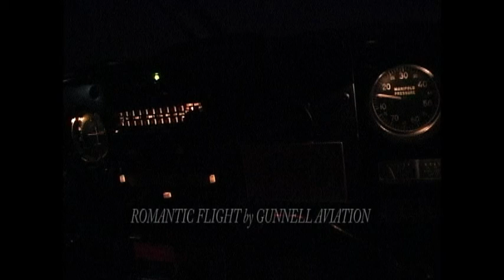ロサンゼルス 空撮 夜間飛行 2004-12-17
2004年12月17日　撮影
カメラ：CANON　XV2

Van Nuys Airport　より離陸
ＬＡ　ロサンゼルス　上空を夜間飛行
パイパー機にて助手席より手持ち撮影

ROMANTIC　FLIGHT　by　GUNNELLAVIATION

ヴァンナイス市街
ユニバーサルスタジオ
ダウンタウン
Interstate　bldg.